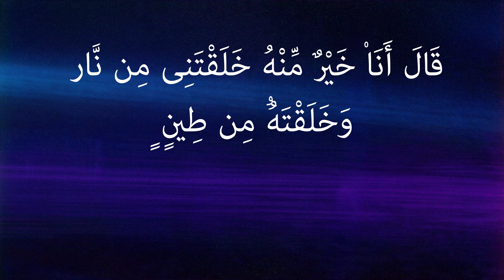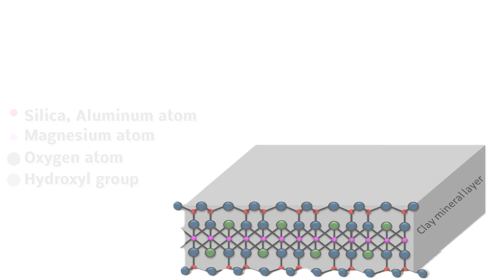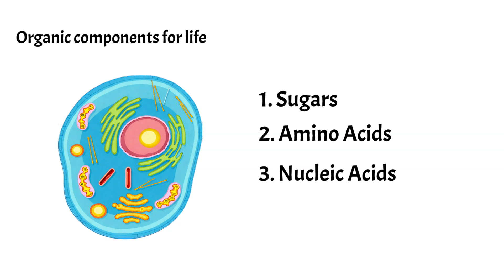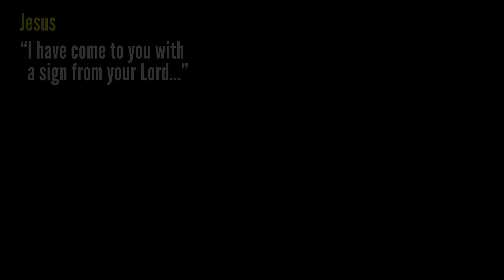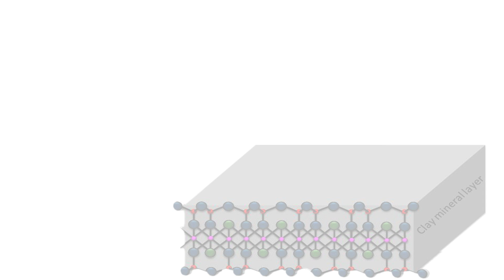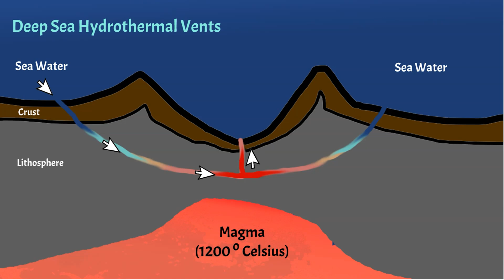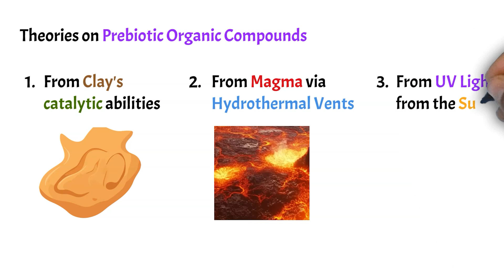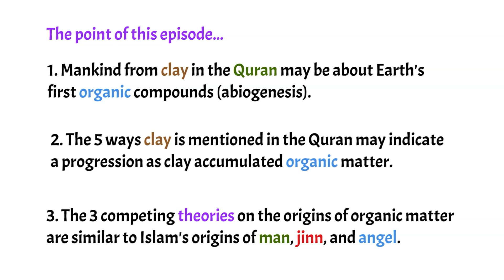Quran and Science: Life from Clay Explained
How did the Earth go from a planet with no organic molecules to where we are today?  Why does God say that mankind was made from clay?  What does Jesus' creating a bird from clay and breathing life into it have to do with the story?  Why is life from clay mentioned in five different ways in the Quran?  And how do the origin stories of jinn and angels connect with man's?

This episode explores these questions in light of the Quran and scientific theories related to abiogenesis.
Here is an interesting supplemental science article published April 2024